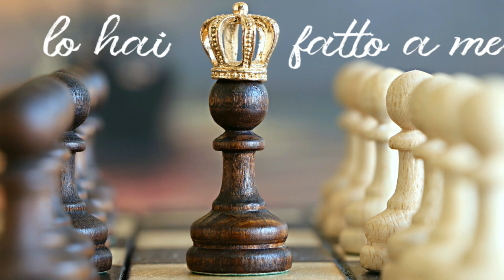Pillole di fede (55): Lo hai fatto a me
Piccole storie e testimonianze per vivere la fede